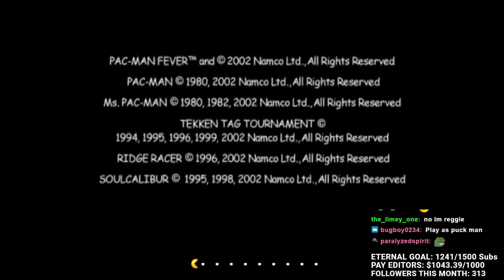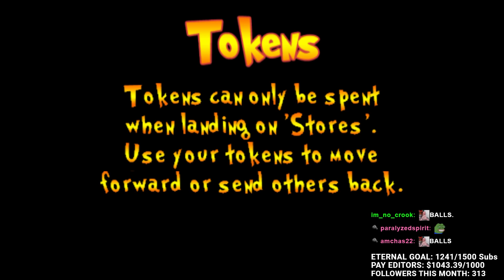SHREK PARTY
Shrek 5 looks awesome

People in this video: @josniffyvods5507 @AltrivePlus @CONEYZZ